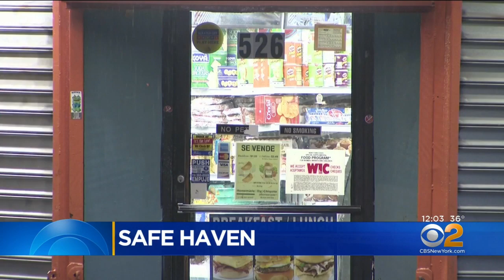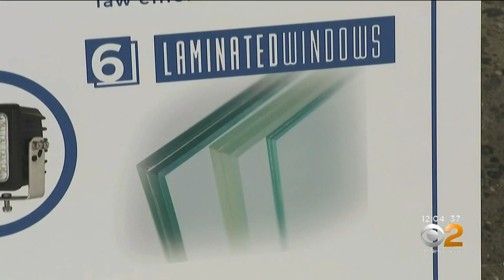Site Of JusticeForJunior Murder Now Bronx’s First ‘Safe Haven Bodega’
The site of Lesandro "Junior" Guzman-Feliz’s murder last June has become the first “Safe Haven Bodega” in the Bronx. CBS2's Hazel Sanchez reports.